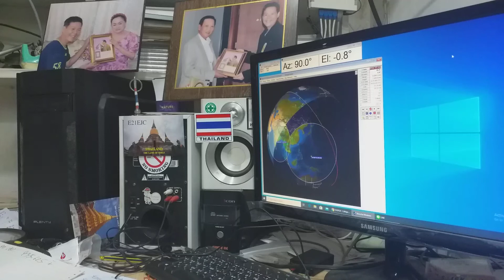Heard DV2JB qso JA1VVH,DOSAAF-85 (RS-44)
09/05/2020  12:54.40-+ utc Elev -0.7 degree.
Elev max 0 degree.